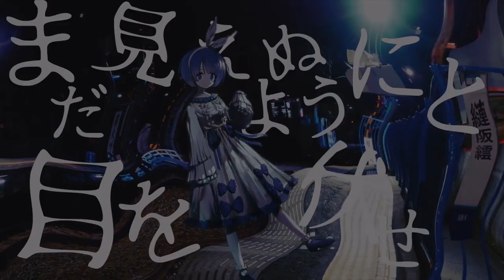ㅤㅤ(vocaloid cover)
vocaloid cover

◇ Credits ◇

◇ Vocals Used in This Cover: u_piko・Miku_solid・Megpoid_V4_Power・v4flower・Miku_dark・Zunko_Natural・kakyuukei

◇ Additional Notes ◇

asfkajsdnfnakjskcnjnkj So, I've been wanting to cover this song for about months, but I never got around to properly working on one until recently ;;;;
After hurdling over the mixing, I think it sounds okay-ish! I hope you enjoy the cover! :'0